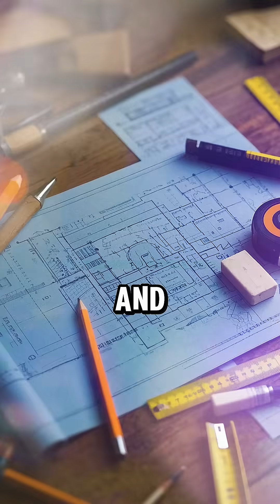Why Ancient Rome's Bridge Disasters Are Still Haunting Engineers Today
Examine **engineering lessons learned** from past construction failures. This video explores how **structural engineering** has evolved through historical mistakes. See how failures have led to **constant evolution** in design and safety, as well as the importance of **forensic engineering** to prevent future problems, and **practical engineering** solutions.